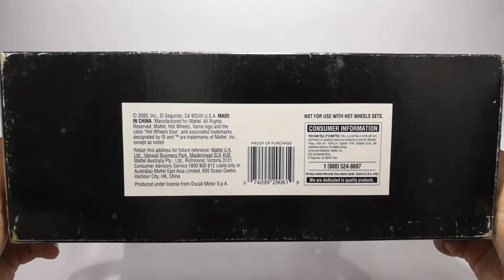EP54. DUCATI 996 SPS DESMOQUATTRO 2000 - HOTWHEELS 1:10 SCALE MINIATURE MODEL WITH SPECIAL FEATURES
The water-cooled Ducati Desmoquattro engine that has dominated World Superbike racing was introduced in 1986 with the Ducati 748 IE racer ridden by Virginio Ferrari, Juan Garriga and Marco Lucchinelli at 1986 Bol d'Or and then transferred to series production in 1987 in Ducati 851 form, and despite subtle changes and increases in capacity, from 851, to 888, 916, and then 996 cc, remains true to the 851 motor designed by Massimo Bordi. That 851 was the first successful adaptation of Ducati’s desmodromic valve actuation to a four valves per cylinder engine, and began production with a 40-degree included valve angle. This was also the introduction of liquid cooling and computerised fuel injection to the V-twin range.

Fabio Taglioni, the designer of earlier Ducati v-twins, had experimented with four-valve heads, but stuck to his 80-degree included valve angle, not realizing that a much lower included valve angle was needed for the benefits of the layout to become apparent.

In 1991 Ducati increased the capacity of the 851 to 888 cc, creating the Ducati 888

In 1994, the company introduced the Ducati 916 model designed by Massimo Tamburini, with striking new bodywork that had aggressive lines, under-seat exhausts, and a single-sided swingarm.[5]

Introduced in 1999 The Ducati 996 competed against Honda’s (VT1000) Firestorm ('SuperHawk' in the U.S.), Suzuki’s TL1000S (and the later TL1000R) and the Aprilia RSV Mille (and the later Mille R).

The 996 cc engine had larger 98 mm (3.9 inch) pistons, larger valves, a stronger crankshaft and crankcases from the 916 SPS. But the 916 camshaft gave a softer, less peaky power delivery and less top-end power: Output was 83.5 kW (112 bhp) as against the SPS’s 92.4 kW (124 bhp)

From 1999, there were three different 996 models: the first two being the 996 Biposto and the 996S (with Öhlins suspension and the engine of the 996SPS)

Source : Wikipedia